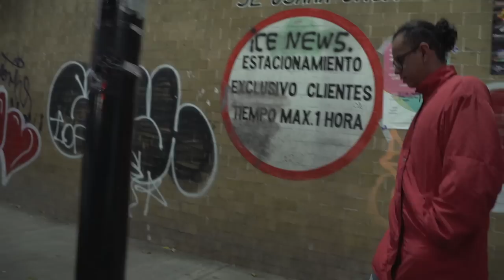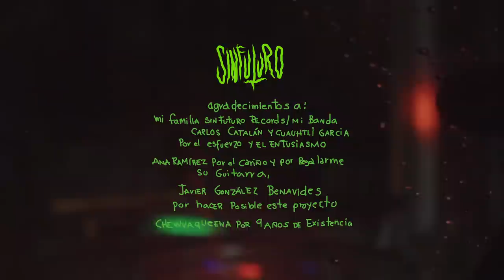Axel Catalán - Austero ( VIDEO OFICIAL )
Idea , dirección y realización : Javier González Benavides
Asesoría de edición: Horacio Ortega
Producción musical : Cuauhtli Garcia Bacilio / Sin Futuro Records
Percusiones : Carlos Catalán
Bajo: Cuauhtli Garcia Bacilio
Tipografías y diseño gráfico: Miguel Toribio

Composición y autoría : Axel Catalán

Michoacán, México, 2019.